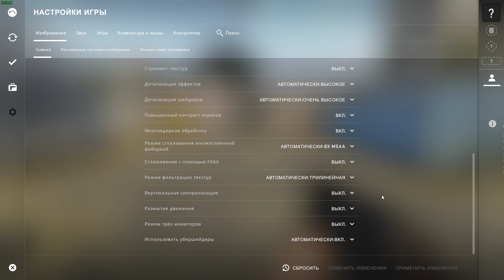CS GO\ Asus Tuf \ RTX 3050 \ Laptop \ Высокие настройки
Пользовался Оверлей Стим для отображения ФПС , т.к.  FPS Monitor не захотел запускаться в CS GO.

Ноутбук Asus Tuf Gaming A15
AMD Ryzen 5 4600H
RTX3050
8 gb DDR4 3200
ssd Nvme